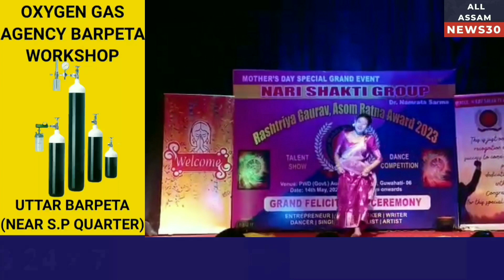Digboi News|টাইচা বৰদলৈক মাতৃ দিৱসত গুৱাহাটীত নৃত্যশিল্পী প্ৰতিভা সন্মান-২০২৩ । ‎@ALLASSAMNEWS30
Digboi News|টাইচা বৰদলৈক মাতৃ দিৱসত গুৱাহাটীত নৃত্যশিল্পী প্ৰতিভা সন্মান-২০২৩ । ‎‎@ALLASSAMNEWS30 @Allassamnews30451 @Sapno_ki_Duniya_Blogs